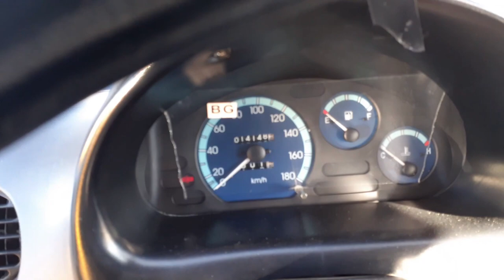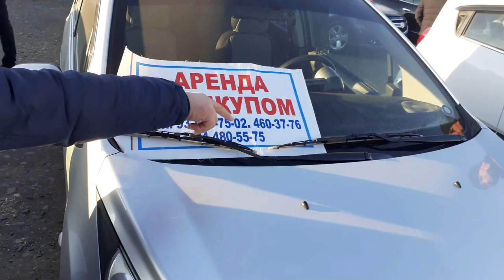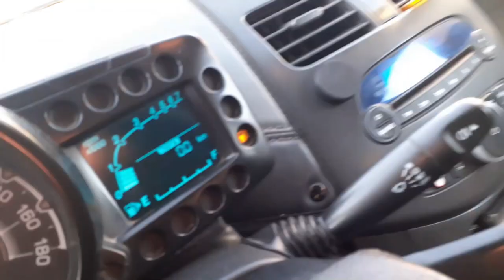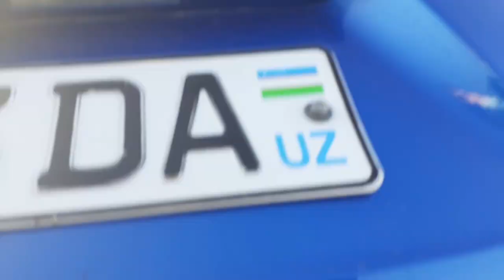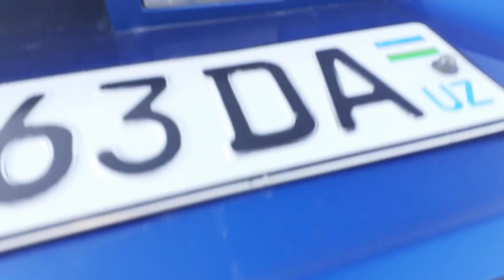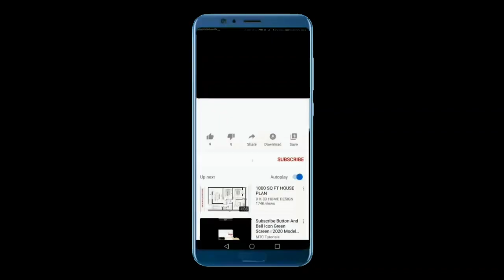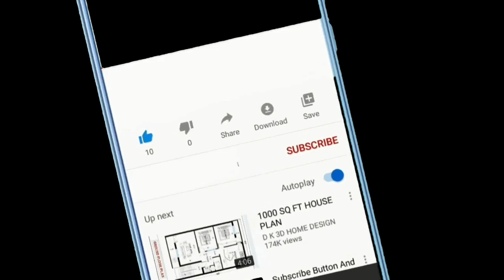Matiz Spark Lada Niva Jiguli narxlari 2021 Navoiy mashina bozori.Humoyun uz 13.01.2021